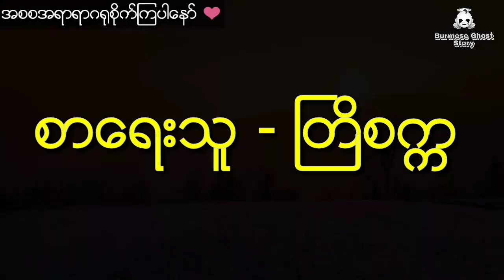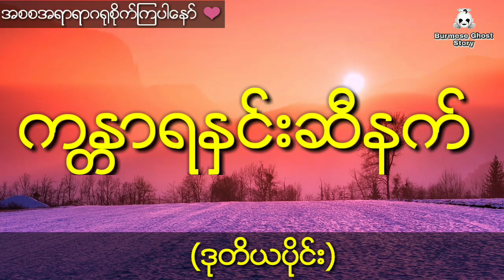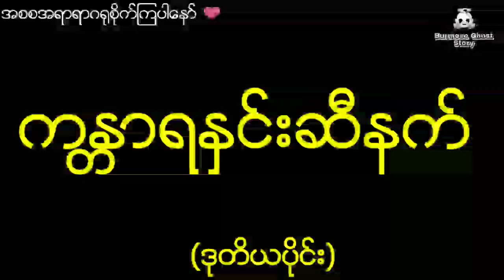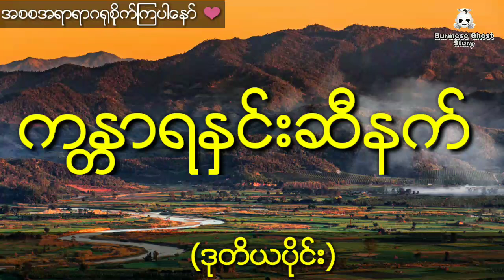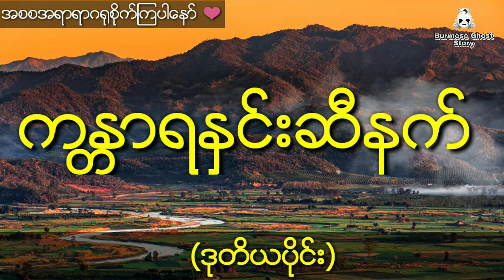နီမောင်နှင့် အစွမ်းထက်တဲ့ကန္တာရနှင်းဆီနက်ပိုင်ရှင်မင်းသမီးလေးကေသရီ (ဒုတိယပိုင်း)